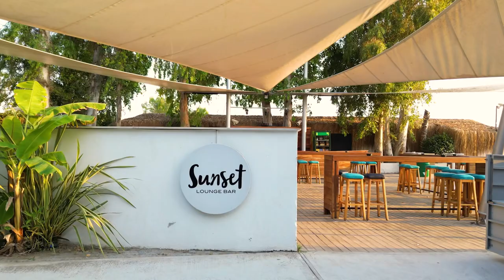Atlantique Holiday Club / Kuşadası